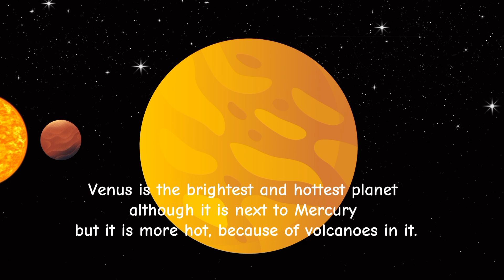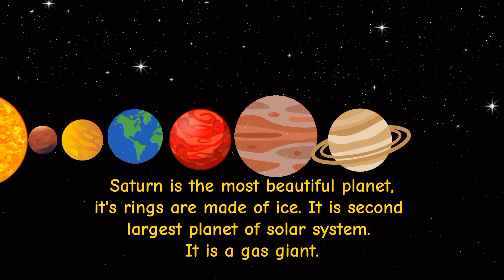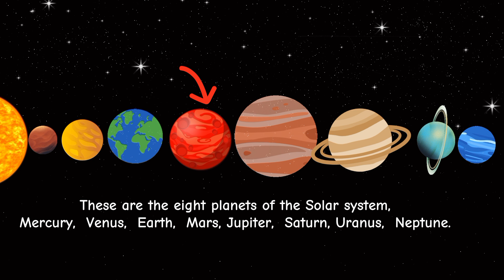Planets of the solar system/solar system/planets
planets
planet song for kids solar system
there are 8 planets in the solar system song
planets are in the solar system
solar system planets for kids